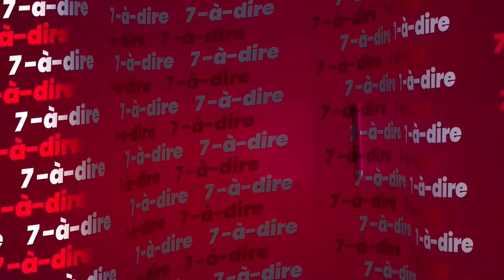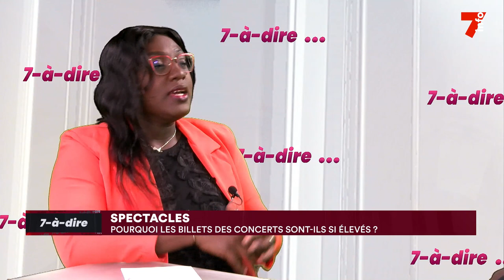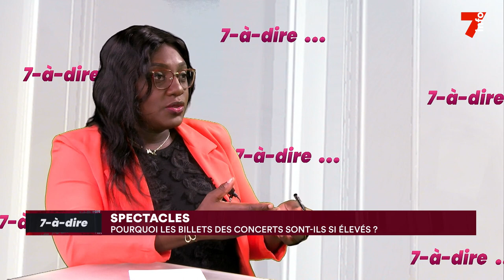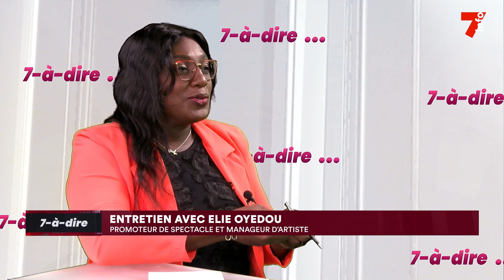7-à-dire | Elie Oyedou, promoteur de spectacle et manageur d'artiste